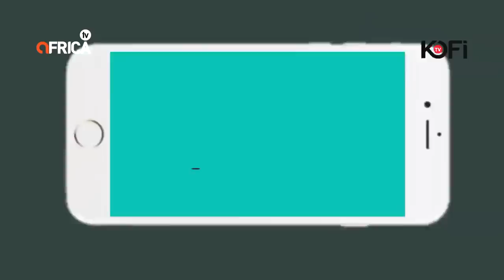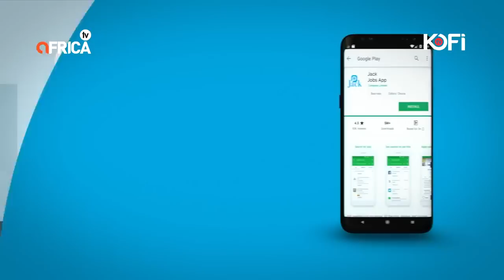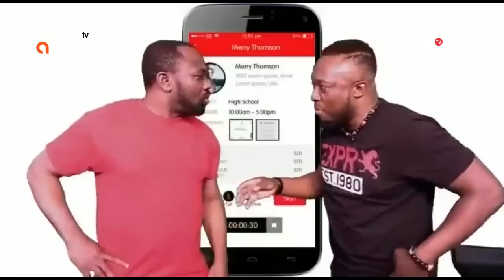🔥 🇬🇭 AGYA KOO NIMO THE LEGEND LIVE ON KOFI TV